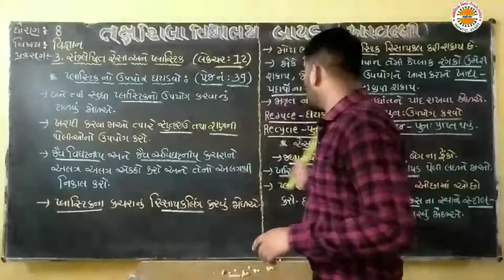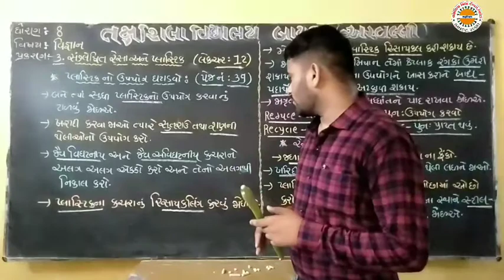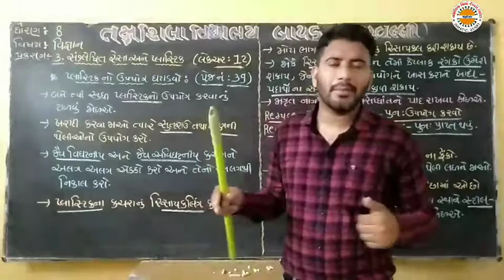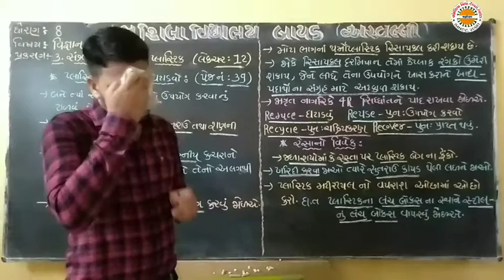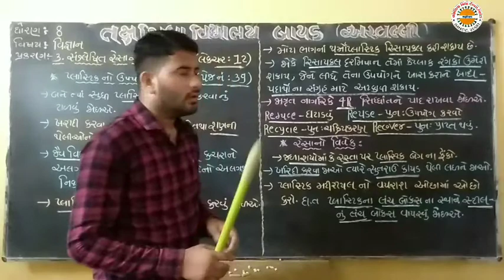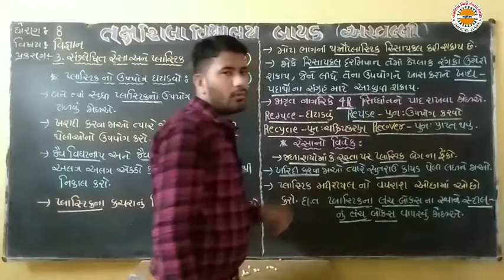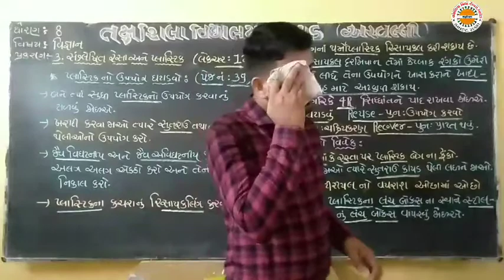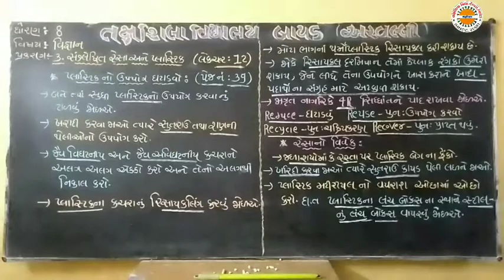std 8 sci ch 3 Lec 12